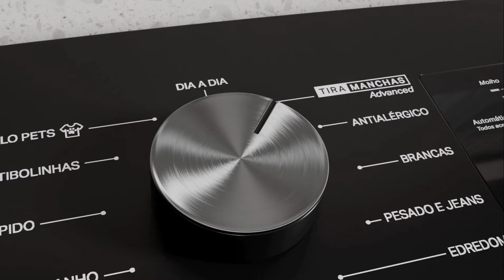Nova lavadora Brastemp BWY16A9 com Flex Wash